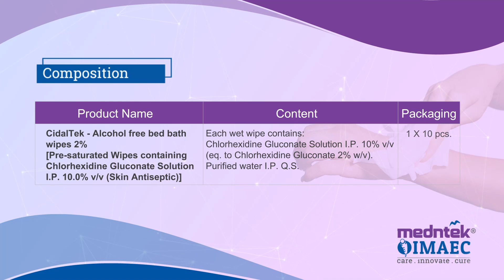CidalTek Bed Bath Wipes 2% CHG | IMAEC MEDNTEK | Wet Wipes for Dental and Hospital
CidalTek Bed Bath Wipes (2% CHG):

Composition: Each wet wipes contains

Product Name Content Packaging
CidalTek- Bed bath Wipes 2% CHG Each wet wipes contains:
Chlorohexidine Gluconate solution
(eq. to Chlorohexidine gluconate 2% w/v):  10 % v/v, Purified water IP: QS
1 X 10pcs

Note: - Product should be used in accordance with label instruction
Chlorhexidine Gluconate (CHG) is a fast-acting antiseptic that helps reduce the chances of infection prior to dental surgery.
Microbial Efficacy:
Effective against bacteria, fungi, viruses

Advantages:
• Single step hand cleaning for dental surgeons
• Alcohol and Quat free formulation
• CHG based formulation which provides persistent and long- lasting residual effect
• Provides rapid antimicrobial action & extended protection
• Chlorohexidine based formulation which has the most effective and proven efficacy
• Skin compatible
• Clinically proven to help reduce bacteria on hand & skin
• No staining
• No water required
• Ready to use wipes
• Can be used at room temperature or if desired, heat the pack in a warmer or microwave

Applications:
• For dental professionals, effective hand hygiene wipes
• For dental surgeons before prior dental surgeries hand disinfection with the help of wipes
• Easily wipe away the harmful bacteria & keep your hands free from infection
• Routine hygienic hand antisepsis if hands are not visibly soiled
• For use before & after dental patient contact
• Before leaving the dental treatment area
• Before and after treating each dental patient for dental procedures
• Before putting on gloves and again immediately after removing gloves
• After barehanded touching of instruments, equipment, materials, and other objects likely to be contaminated
• To avoid the cross contamination/ transmission via hand

Direction of use: Ready to use
CidalTek-Bed Bath Wipes (2% CHG) can be used at room temperature or if desired, heat the pack in a warmer or microwave (750W) for 15sec to 1min. Open carefully and use the wipe on the patient.

Pack Size: 1 X 10 pcs
Wipe size: 240 X 320 mm (Spunlace Non-woven Fabric)

References:
1) Paule Paulin, Preoperative skin antisepsis for preventing surgical site infections, what to do, ORNAC journal (2014),
2) Valentina Vanzi, Skin Injuries and Chlorhexidine Gluconate-Based Antisepsis in Early Premature Infants: A Case Report and Review of the Literature, The Journal of perinatal and neonatal nursing (2018), Skin Injuries and Chlorhexidine Gluconate-Based Antisepsis in Early Premature Infants: A Case Report and Review of the Literature - PubMed (nih.gov)
3) A.K. Chapman, Safety of chlorhexidine gluconate used for skin antisepsis in the preterm infant, Journal of perinatology: official journal of California perinatal association (2017), Safety of chlorhexidine gluconate used for skin antisepsis in the preterm infant - PubMed (nih.gov)
4) Jaiben George,  Use of Chlorhexidine Preparations in Total Joint Arthroplasty, Journal of bone and joint infection 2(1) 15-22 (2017), Use of Chlorhexidine Preparations in Total Joint Arthroplasty - PMC (nih.gov)
5) Pranita Tamma, Chlorhexidine use in the Neonatal Intensive Care Unit: Results from a National Survey, Infection control hospital epidemiology (2010), Chlorhexidine use in the Neonatal Intensive Care Unit: Results from a National Survey - PMC (nih.gov)
6) Rosenberg A, Alatary SD, Peterson AF. Safety and efficacy of the antiseptic chlorhexidine gluconate. Surg Gynecol Obstet 1976; 143:789–92.
7) Denton GW. Chlorhexidine [Chapter 16]. In: Block SS, ed. Disinfection, sterilization, and reservation. 4th ed. Philadelphia, PA: Lea and Febiger, 1991
8) Rosenberg A, Alatary SD, Peterson AF. Safety and efficacy of the antiseptic chlorhexidine gluconate. Surg Gynecol Obstet 1976; 143:789–92.